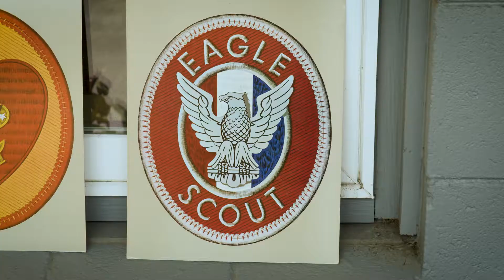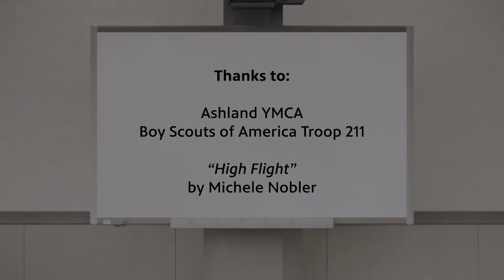Student Showcase 1302: Magnolia Schnobrich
Magnolia Schnobrich is a founding member of Scouts BSA Troop 211, the first troop for girls in Southern Oregon. In less than two years she reached the Life Scout rank and is on target to be one of the first female Eagle Scouts in the Rogue Valley. In March 2021, Magnolia oversaw nearly 30 youth and adult volunteers to build a gaga ball pit for the Ashland YMCA's Camp DeBoer.